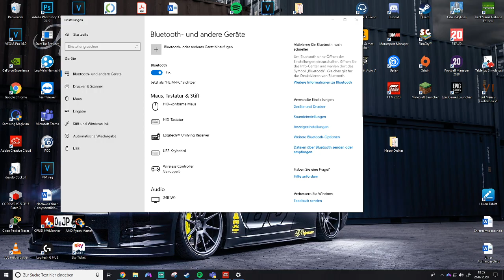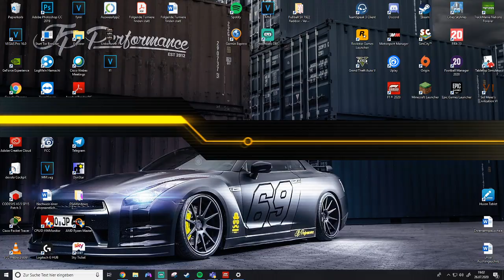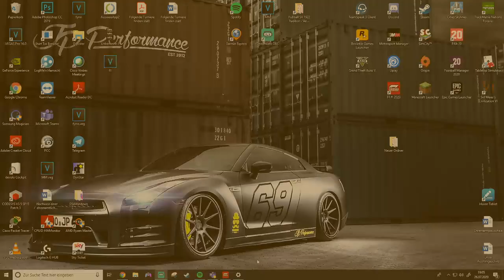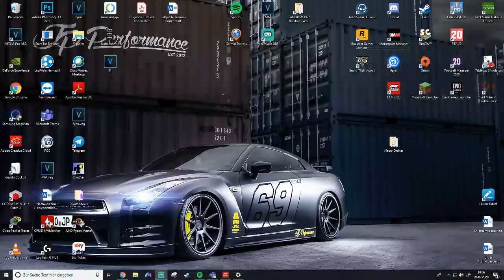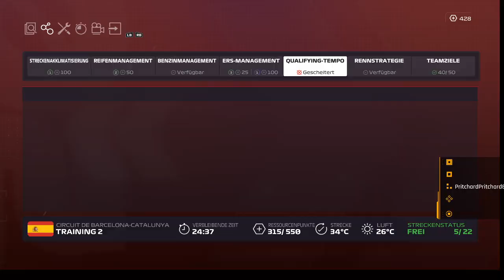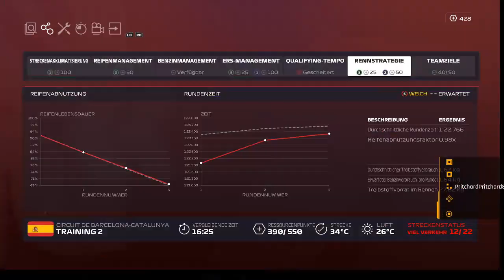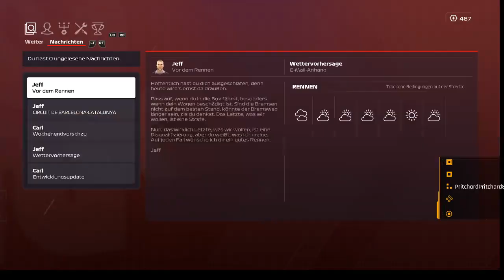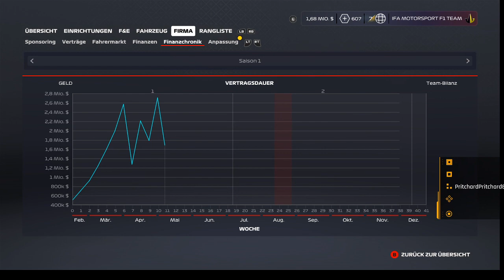F1 2020 MyTeam IFA Motorsport